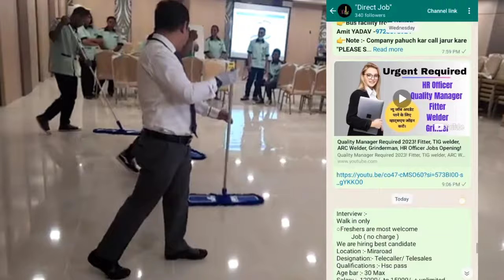Housekeeping Jobs 2023! House Keeping Job Vacancy 2023! हाउसकीपिंग जॉब कैसे मिलेगा?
Housekeeping Jobs 2024! House Keeping Job Vacancy 2024 हाउसकीपिंग जॉब कैसे मिलेगा?

housekeeping job vacancy mumbai
mumbai housekeeping job
thane house keeping job
new mumbai housekeeping boy
housekeeping job
house keeping
housekeeping course
housekeeping job dubai
dubai housekeeping job
how to get a housekeeping job
house wife job interview
housekeeper job indian
housekeeper job sinhala
job seeker
housekeeper job seeker
how to get a housekeeper job
housekeeper job australia
job interview
housekeeping certificate course
house cleaning tools
housekeeping jobs
housekeeping
house cleaner
dubai job sinhal
jobsite housekeeping
housekeeping
hotel housekeeping
housekeeping interview
housekeeping hotel
housekeeping interview questions
housekeeping job dubai
mumbai housekeeping job
hotel housekeeping job in company
housekeeping boy job
housekeeping supervisor